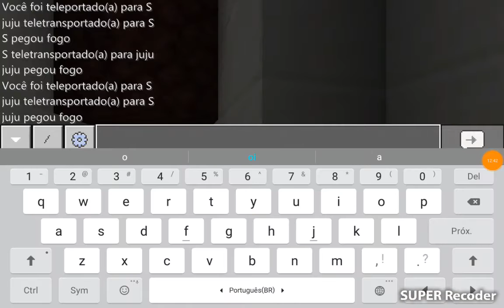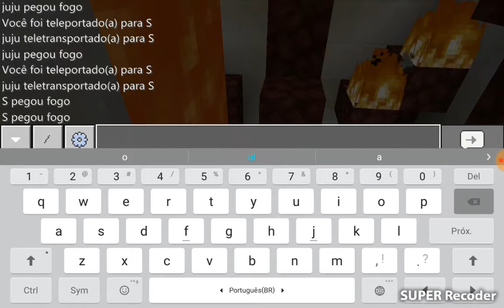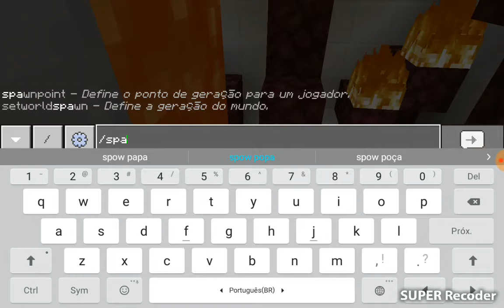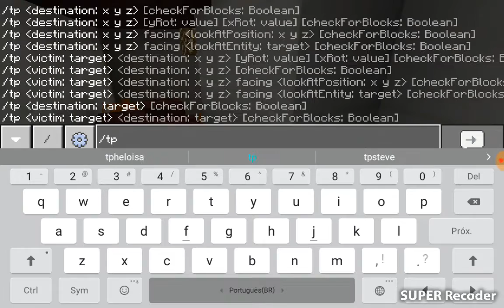Jogando com meu irmão manicreft parkor